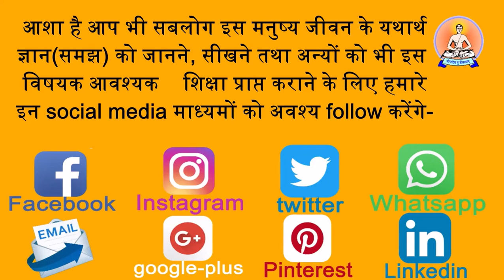32 उच्छिष्ट´ शब्द का अर्थ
पता-
दर्शन योग महाविद्यालय,
आर्यवन, रोजड, सबरकांठा, गुजरात
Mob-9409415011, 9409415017